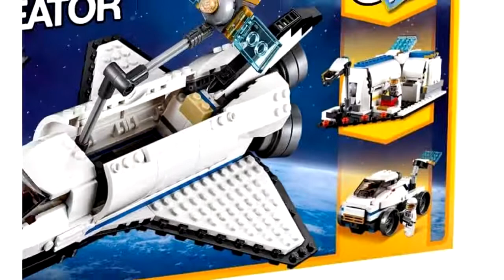LEGO Creator 2017 Summer Sets Pictures Review: New Houses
31066 Space Shuttle Explorer
    31067 Modular Poolside Holiday
    31068 Modular Modern Home
    31069 Modular Family Villa
    31070 Turbo Track Racer